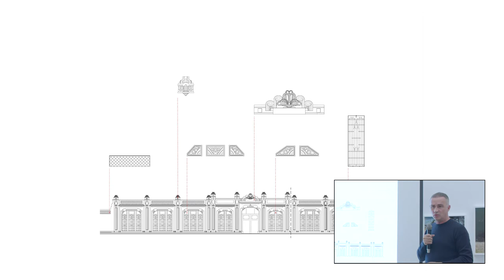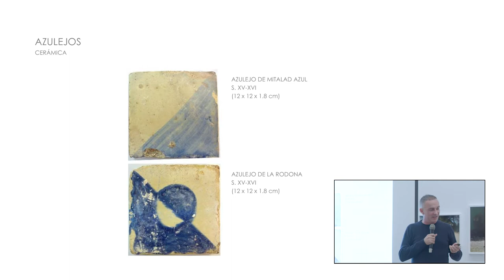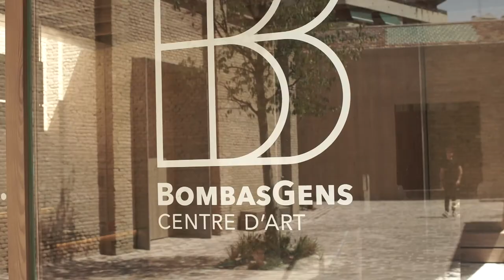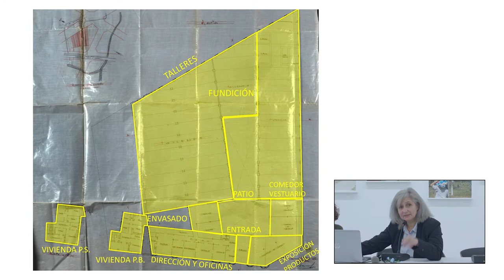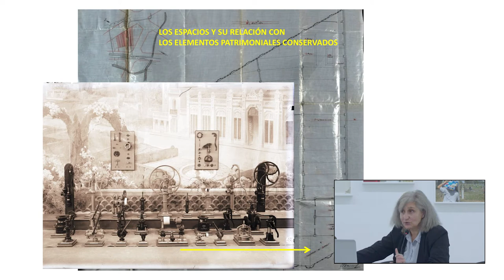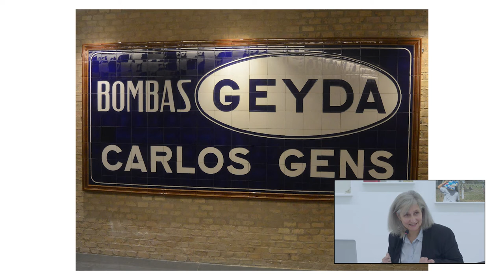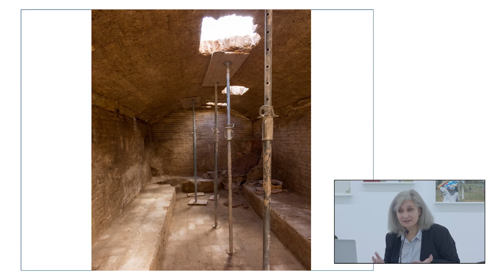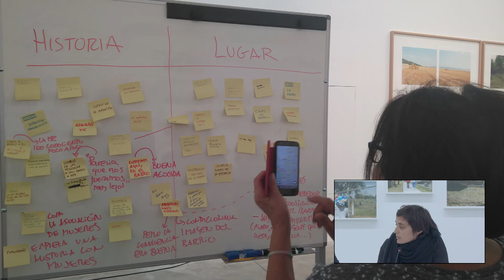VI Conferencia: "¿Por qué Bombas Gens? El programa de reconversión de fábrica a centro de arte"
Sede: Bombas Gens en Valencia.
13 de diciembre de 2017.
Vídeo de la conferencia. Segunda parte.